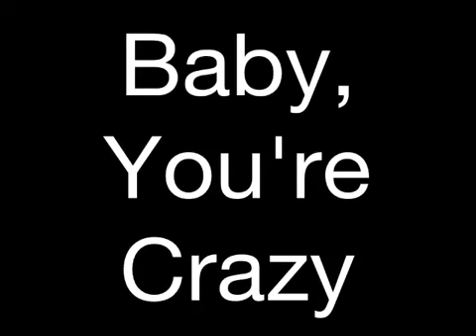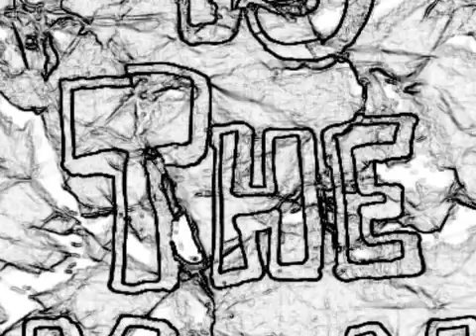Artist: Is the Man Alive? Song: Baby, You're Crazy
Baby, You're Crazy
From the self-titled EP by Is the Man Alive?